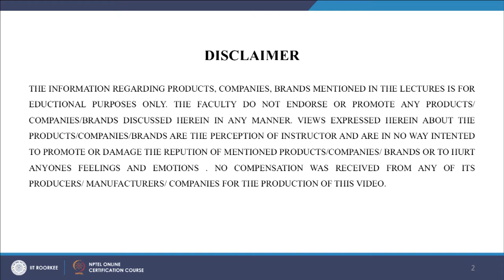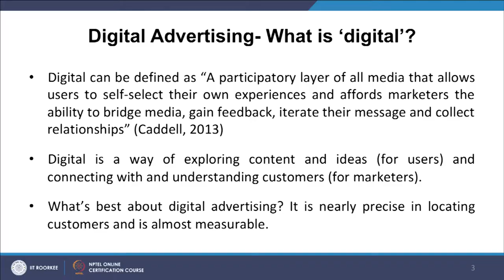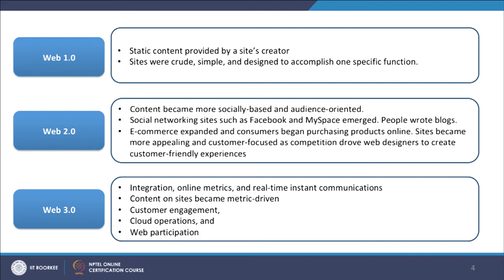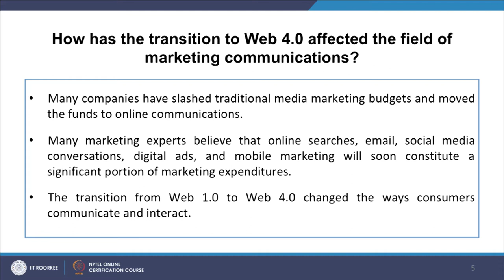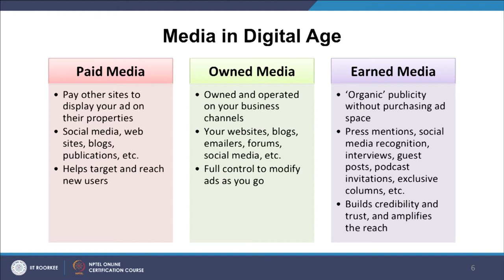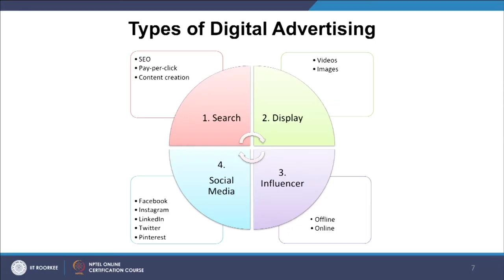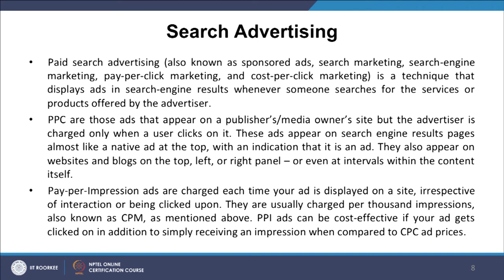Lecture 51: Digital Advertising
Digital advertising is a big part of many businesses’ digital marketing strategies. But what is it? Digital advertising is the practice of delivering promotional content to users through various online and digital channels. There's so much to learn about just the basics of digital advertising, and this lecture video will tell you everything you need to know to get started.